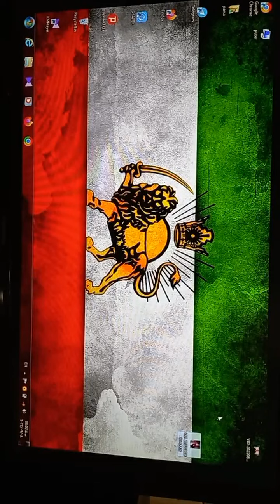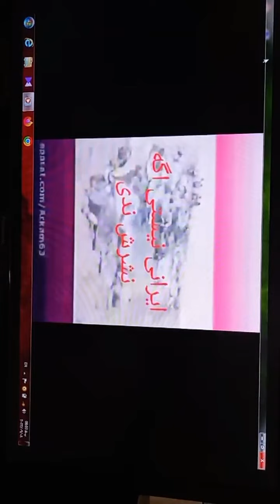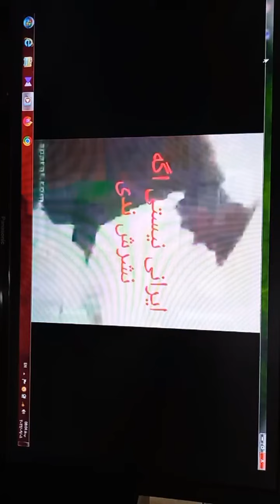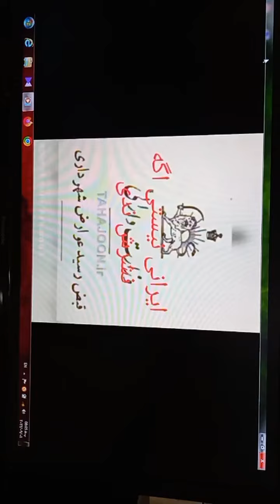تیر خلاص در قلب علی ناجوانمردی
سر آغای علی ناجوانمردی بر روی سینه‌ی مبارکش تقدیم به تمام میهن‌پرستان ✌️💪

دیگر به شما خائنین اجازه نخواهیم داد که با هر نام و عنوانی به پادشاهان ایرانپرست پهلوی تهمت و افترا بزنید .

سپاس ویژه از سرباز میهن‌پرست مهربانو شیرین نشاط گرامی 🙏🌹❤️